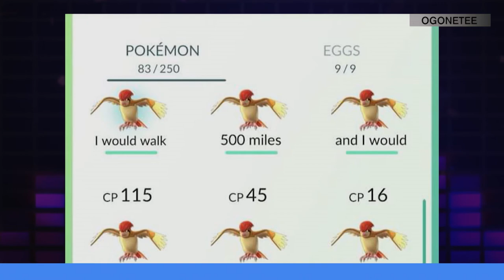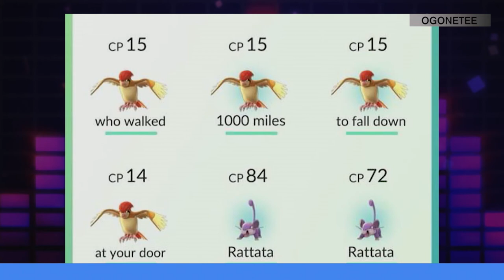CODBURNER GETS EXPOSED? RIOT BROKE LOL RANKED FOR TFT? TOO MANY OWL RETIREMENTS | UNMUTED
On this episode of Unmuted... Ajay Fry and Lisa Doan go head-to-head on a variety of topics including Faze Censor claiming to know the TRUE identity of infamous leaker, CODBurner, League of Legends Ranked DOWN due to bugs, another pro retirement in OWL & more!

Time Stamps

(0:48-3:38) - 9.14 breaks the game
(3:40-7:05) - Censor knows COD Burner?
(7:07-10:13) - Overwatch Pros taking time off
(10:15-13:04) - Quitters never win
(13:08-14:42) - Stream Sniper steals the show
(14:44-16:21) - Problems not streaming
(16:30-17:50) - Ninja kickin it old school
(17:52-18:45) - Saints doesn’t get it...
(18:47-19:49) - Window seat debate
(19:59-21:00) - Kirby in Darks Souls
(21:04-21:49) - Old Link and Zelda
(21:52-23-08) - Pokemon Go goals